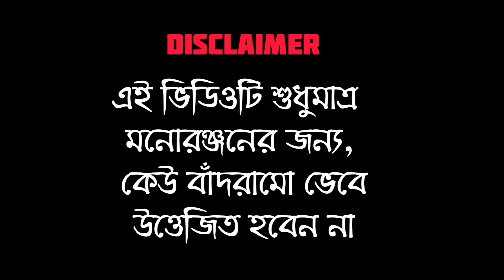Online Class : মেয়েদের ক্ষেত্রে যা হয় ও ছেলেদের ক্ষেত্রে যা হয় | Bengali Comedy Video | LyAdHkHoR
NEW VIDEO 😍
Online Class : মেয়েদের ক্ষেত্রে যা হয় ও ছেলেদের ক্ষেত্রে যা হয় | Bengali Comedy Video | Biplab Vines